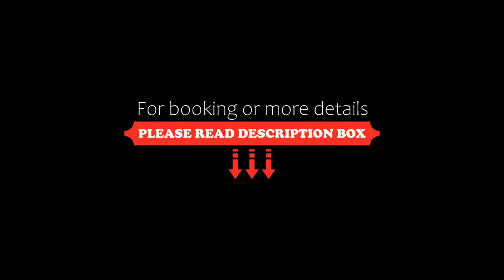Mama Villa Hoian, An Bang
About Property:
Mama Villa Hoian has a restaurant, outdoor swimming pool, a bar and garden in An Bang. The property is situated 1.7 km from Hoi An Historic Museum, 2 km from Japanese Covered Bridge and 2.3 km from Assembly Hall of Chaozhou Chinese Congregation. The accommodation features a 24-hour front desk and room service for guests.
At the hotel, the rooms have a desk, a flat-screen TV, a private bathroom, bed linen and towels. Mama Villa Hoian provides some units with ...
Property Type: Hotel
Address: 147 Tôn Đức Thắng, An Bang, Vietnam
Searching For
1. Mama Villa Hoian - An Bang
2. Mama Villa Hoian - An Bang Address
3. Mama Villa Hoian - An Bang Rooms
4. Mama Villa Hoian - An Bang Amenities
5. Mama Villa Hoian - An Bang Offers and Deals
Audio Credit:
Track Title: Blank Slate
Artist: VYEN